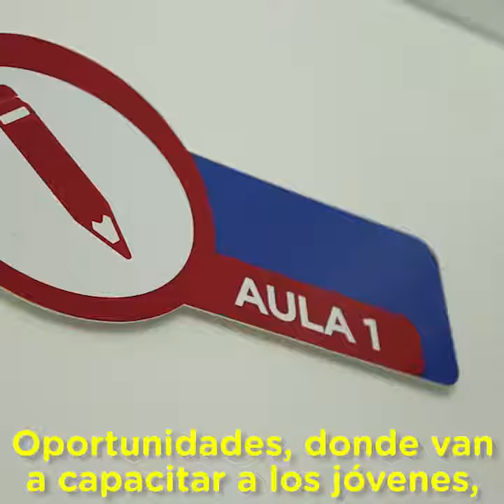Obras terminadas en Entre Ríos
En Santa Ana finalizamos la ampliación de las redes de agua potable y cloacas, los desagües, las nuevas calles y veredas, la iluminación y el nuevo NIDO para que más de 1200 personas vivan mejor.